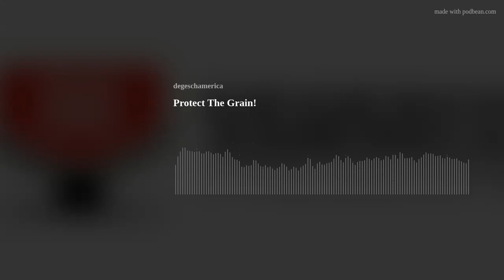Protect The Grain!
Today we spoke with Dr. Johnny Wilson about the use of grain protectants!